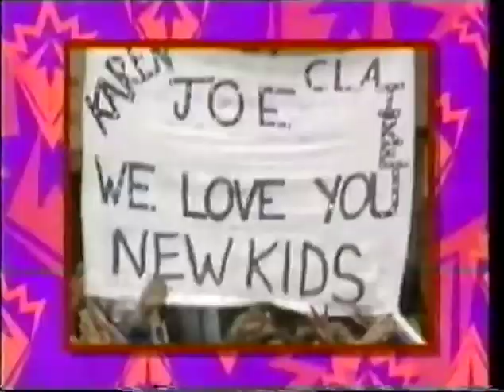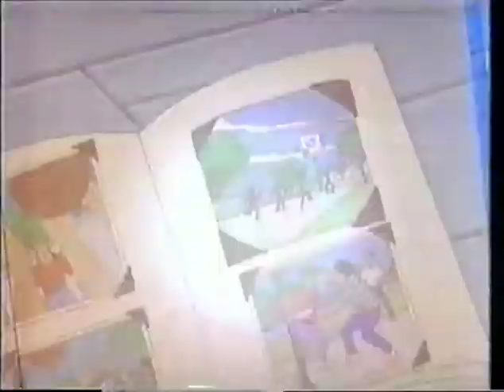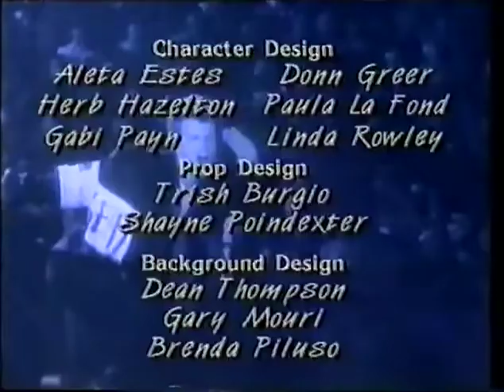New Kids On The Block S01E12 - The New Kids On the Old Block